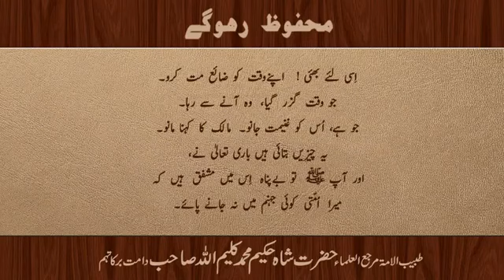( Mahfooz Rahogey ) Tabib ul Umma Hazrat Shah Hakeem Muhammad Kaleemullah Saheb DB